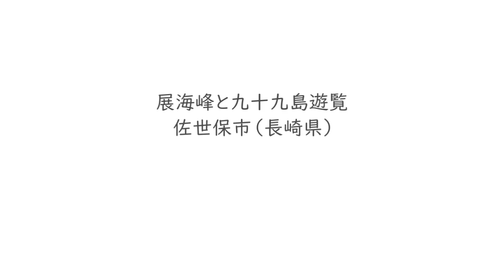展海峰_九十九島 2022 春_佐世保市（長崎県）6/6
九十九島は佐世保湾の外側から北へ平戸までの約25kmの海域に点在す。